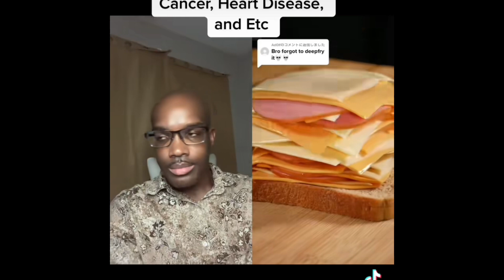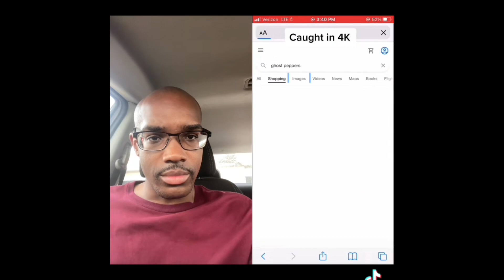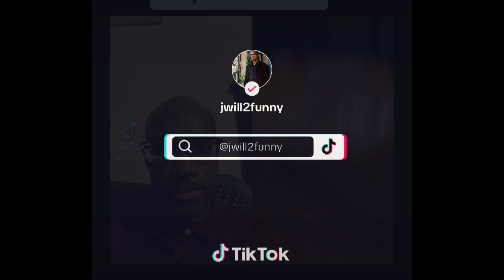My most viral TikTok Videos. Over 1 Million Views Each.